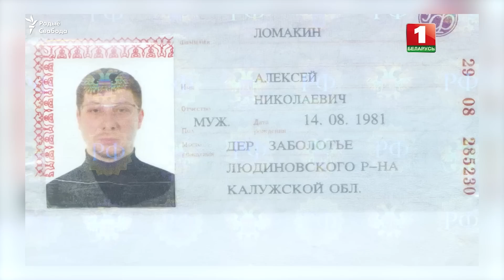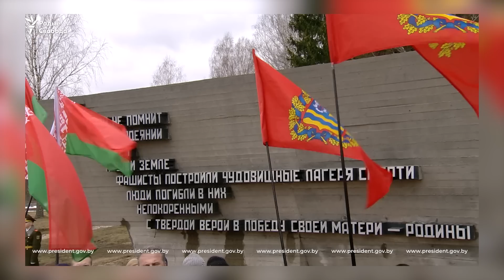«Беларусы ўжо не героі, беларусы — ахвяры». Валер Карбалевіч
«Тэрарыстычныя акты», якія здарылася ў Беларусі ў апошні месяц разбураюць канцэпт пра стабільнасьць, які ўвесь час ствараюць улады. Ёсьць таксама шмат нестыковак з захопам так званага тэрарыста ў Горадні».
Падчас апошняй прамовы ў Хатыні Лукашэнка мяняе акцэнты ў ролі беларусаў у Другой Сусьветнай вайне. Цяпер «беларусы ўжо не героі, беларусы – ахвяры».
Палітычны аглядальнік Свабоды Валер Карбалевіч разьбірае падзеі апошняга тыдня.